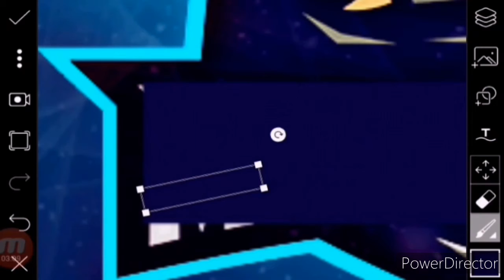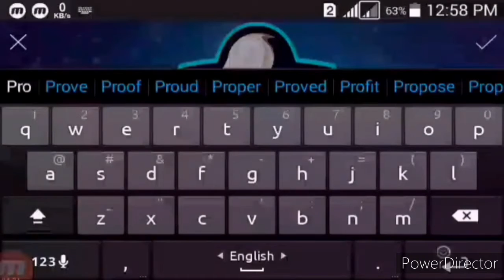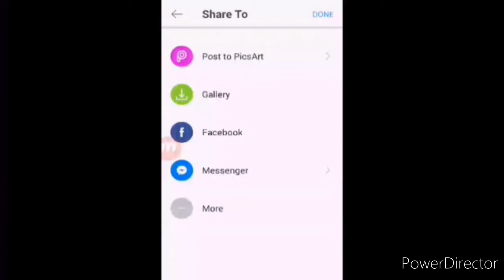Professional Gaming Logo Design On Android | how to make gaming logo | free fire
Professional Gaming logo design on Android | how to make gaming logo on android | free fire

Hi guys I am Yeasin. Here you can find a lot of tips and tricks about android mobile in bangla. MY Production BD is a technology youtube channel. You will find technology  tips videos in bangla.

🔴Best Tags👇

logo design
picsart editing
picsart
pubg logo
gaming logo
How TO Make Gaming Logo
professional gaming logo

✔Don't download and copy anything from this channel. It is a cyber crime. All videos of this channel is copyrishted by MY Production BD channel.